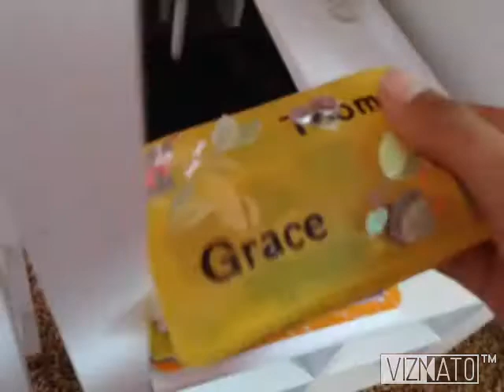Setting up Grace's room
Till next time, see you guys in another video. Bye

Musical.ly: VickybakedPo0713